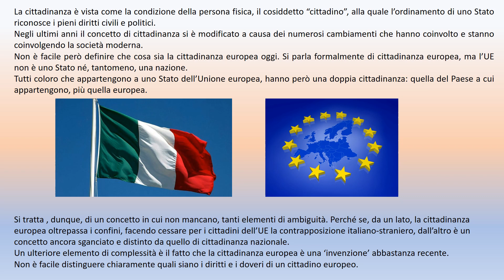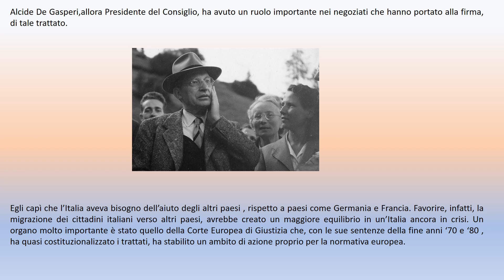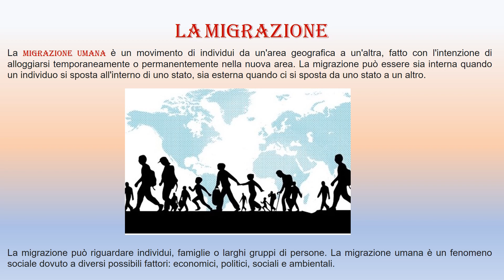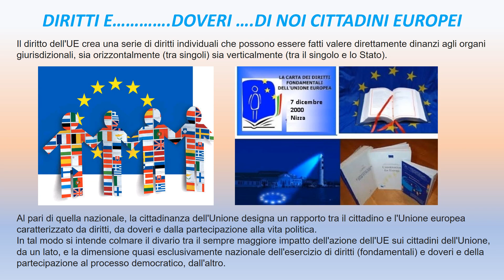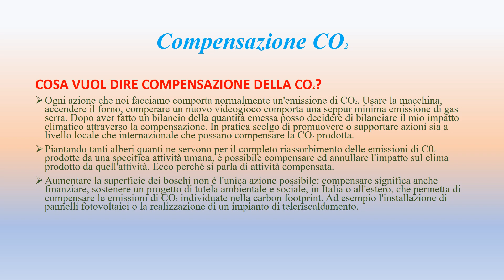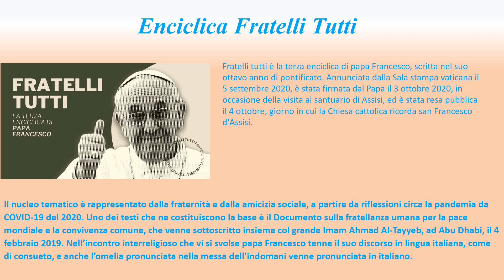Noi, l'Europa e la Sostenibilità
UDA di Educazione Civica - "Noi, l'Europa e la Sostenibilità"
Scuola Secondaria di Primo Grado Pythagoras
Classe 2 sezione H - a.s. 2021/2022

L'UDA (Unità Didattica di Apprendimento) trasversale di Educazione Civica ha lo scopo di promuovere l'importanza di essere cittadini Europei rispettando i principi della Sostenibilità.